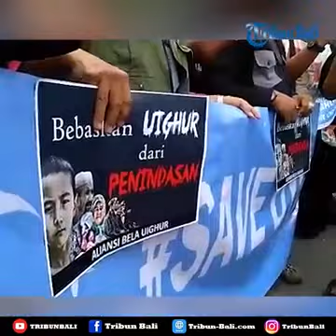Berbagai Elemen Serukan Protes di Depan Konjen China Bali, Bentuk Dukungan Etnis Uighur